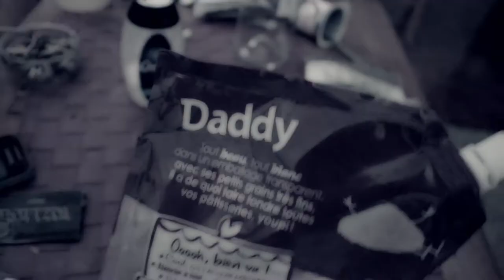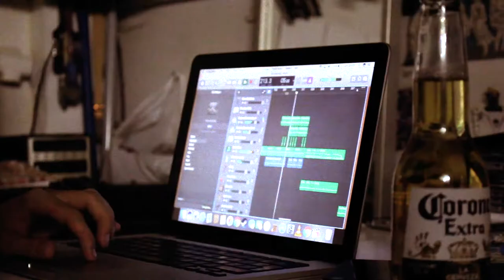FKLIEMWO - DAADDUFVPDBS (feat. Srémi, Léo X Gérard) [OFFICIAL MUSIC VIDEO]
clip officiel de destruction-anale-au-detour-dune-foret-vierge-par-des-bucherons-seropositifs

merci Simon